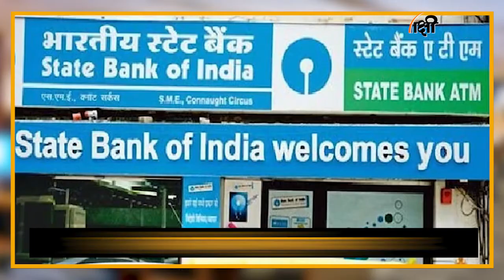News Raftaar I RCP Singh, MP Atul Rai, Varsha Raut, Congress, VP Election संबंधी खबरें IPrabhasakshi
नमस्कार पेश हैं News Raftaar से। शनिवार का दिन कई बड़ी राजनीतिक खबरों और घटनाओं वाला रहा। Janta Dal United के पूर्व राष्ट्रीय अध्यक्ष और पूर्व केंद्रीय मंत्री RCP Singh की मुश्किलें बढ़ गयी हैं क्योंकि JDU ने आरसीपी सिंह को "उनके और उनके परिवार के नाम पर 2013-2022 के बीच पंजीकृत अचल संपत्तियों में विसंगतियों को लेकर नोटिस जारी किया है। इसके अलावा Delhi Police ने Congress के विरोध-प्रदर्शन के सिलसिले में Tuglaq Road Police Station में एक मामला दर्ज किया है। पेश है Prabhasakshi News Network का खास कार्यक्रम। संबंधित अन्य विस्तृत समाचार पढ़ने के लिए क्लिक करें

00:03 आरसीपी सिंह की मुश्किलें बढ़ीं

00:53 सांसद अतुल राय बरी

01:58 उपराष्ट्रपति चुनाव के लिए वोटिंग

02:23 जम्मू-कश्मीर में बस खाई में गिरी

02:51 कांग्रेस के खिलाफ मुकदमा दर्ज

03:25 कर्नाटक के मुख्यमंत्री कोरोना संक्रमित

03:49 संजय राउत की पत्नी से पूछताछ

04:23 अमेरिका में बारिश, तूफान से उड़ानें रद्द

05:08 प्रियंका गोस्वामी ने जीता रजत

05:27 एसबीआई का मुनाफा घटा